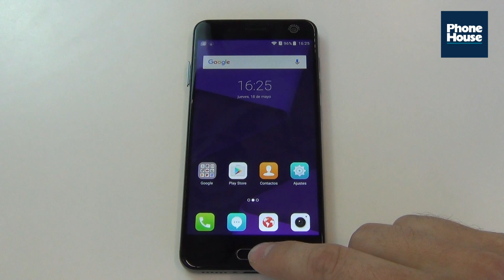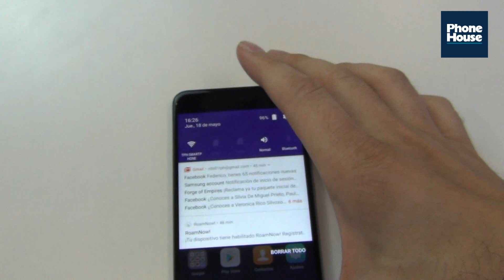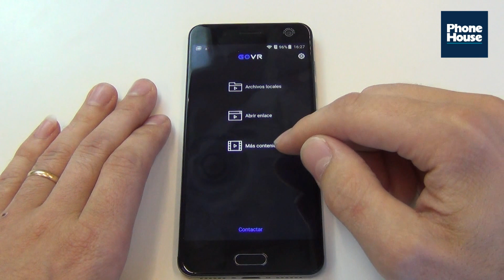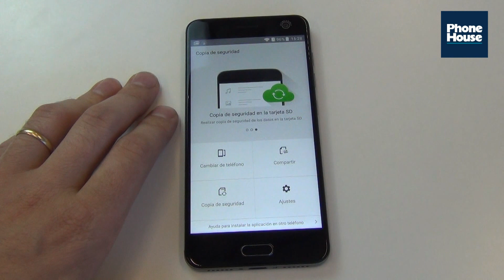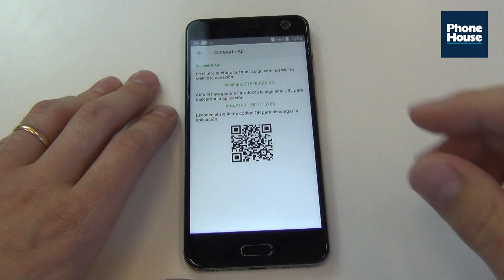Review ZTE Blade V8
Si estás pensando en cambiar de móvil y quieres saber todo del nuevo ZTE Blade V8, nuestro experto te lo cuenta. Consíguelo al mejor precio en Phone House